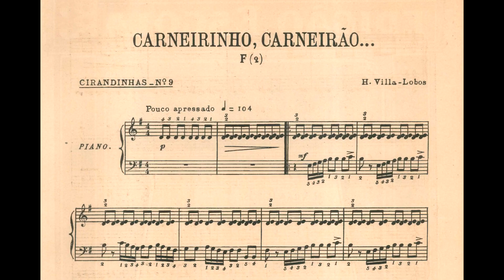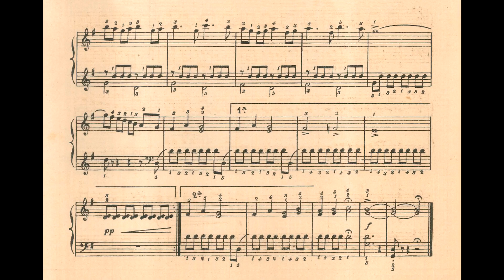Villa-Lobos - Cirandinha No.9 "Carneirinho, carneirão..." (Estelinha Epstein, piano)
Cirandinha No.9 "Carneirinho, carneirão...", de Heitor Villa-Lobos, interpretada por Estelinha Epstein.